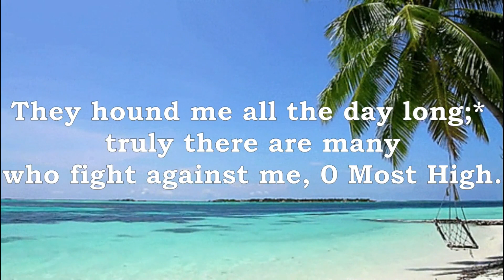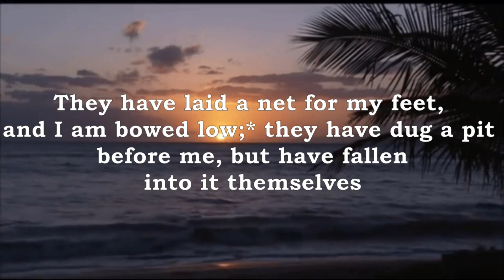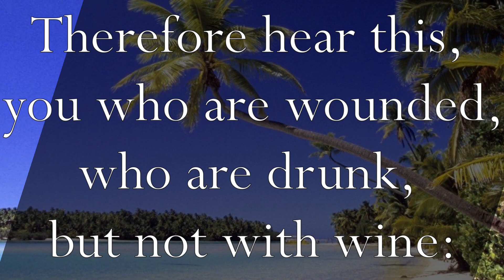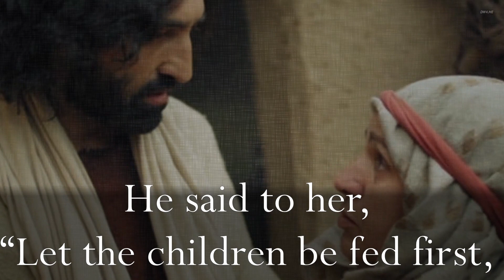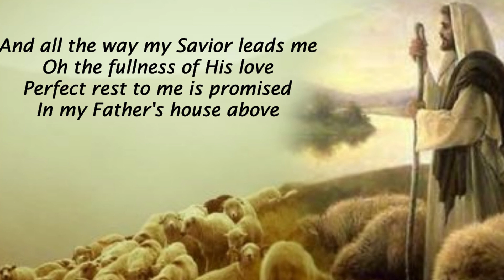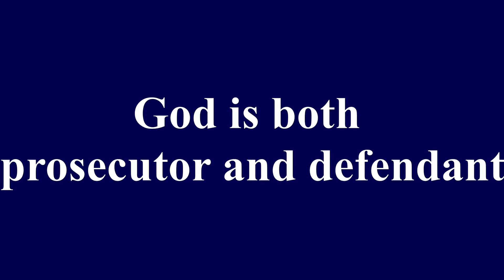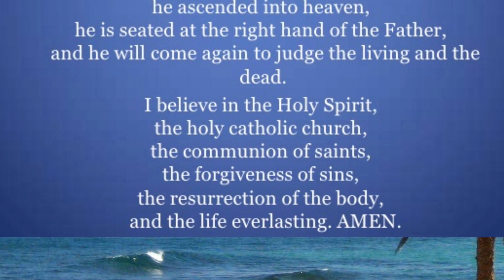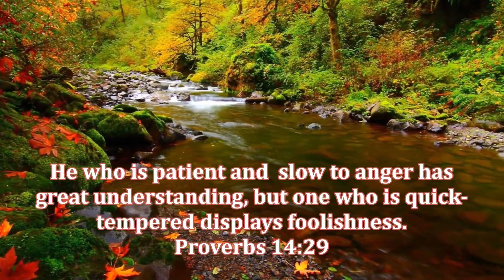Morning Prayer - February 1, 2021